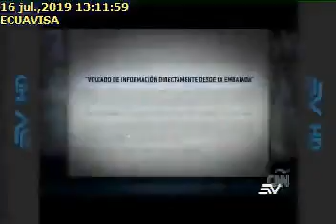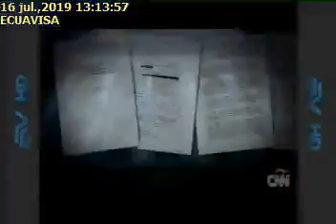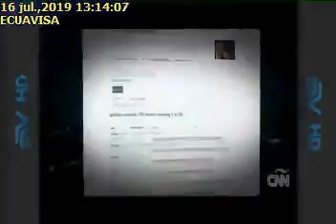ASSANGE INTERFIRIÓ EN COMICIOS16-07-2019Ecauvisa